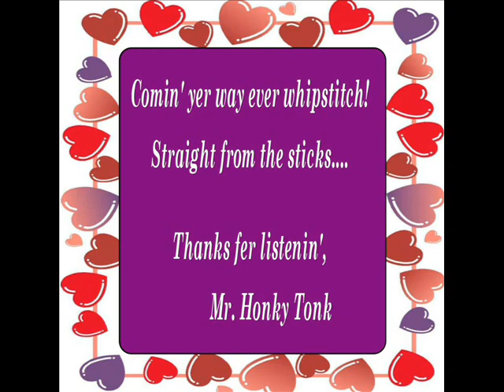Woman Sensuous Woman Don Gibson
Enjoy another great old song from the Mr. Honky Tonk library. Comin' yer way ever whipstitch, hey and thanks fer listenin'.